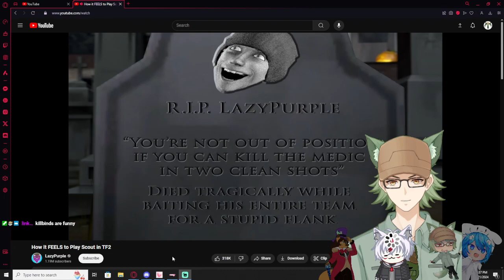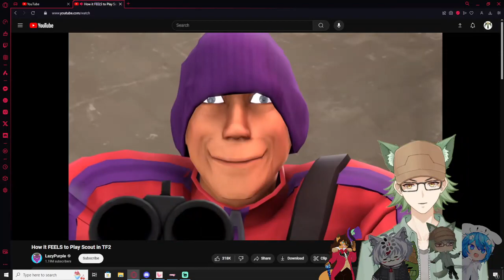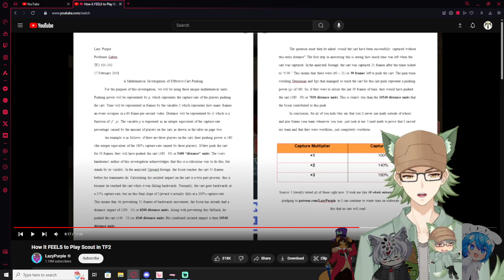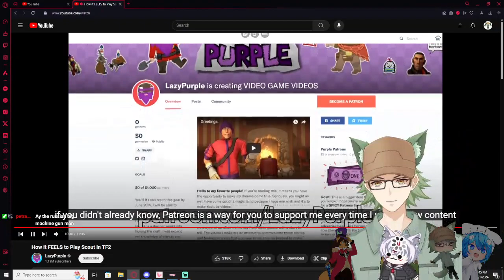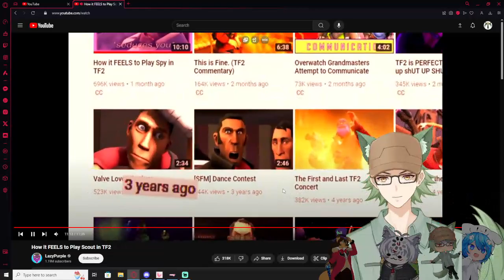Vtubers React to How it FEELS to Play Scout in TF2 By LazyPurple